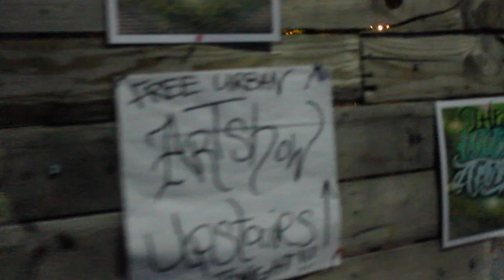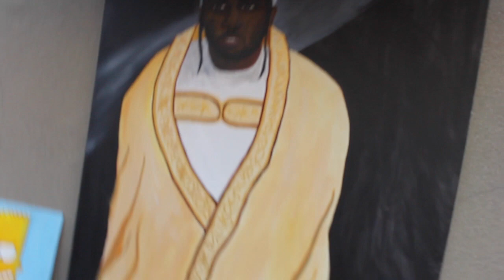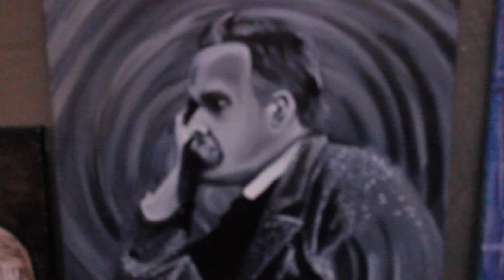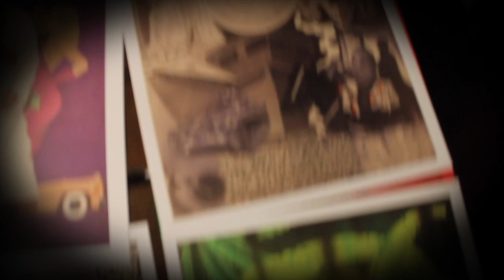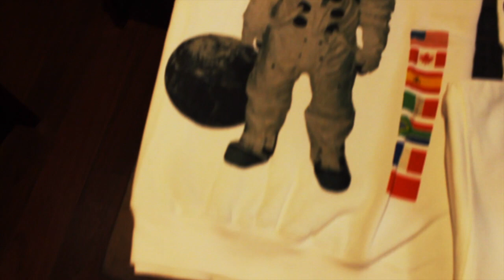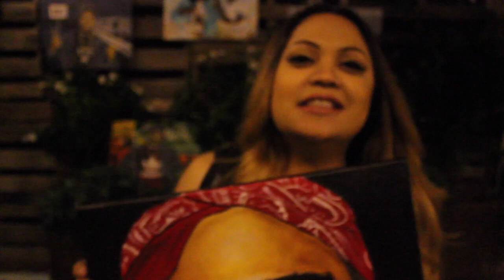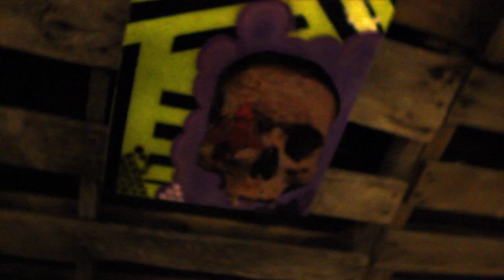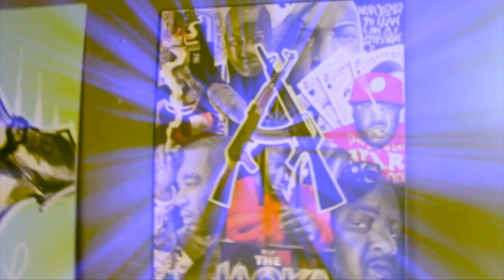The Urban Art Show